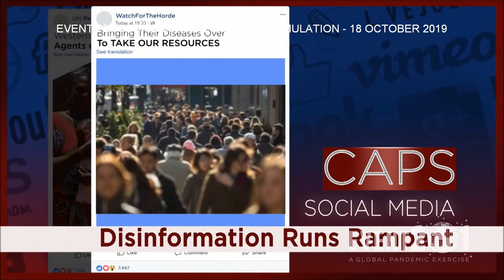Event 201: Coronavirus Misinformation & Disinformation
"Governments and the private sector should assign a greater priority to developing methods to combat mis- and disinformation prior to the next pandemic response. Governments will need to partner with traditional and social media companies to research and develop nimble approaches to countering misinformation. This will require developing the ability to flood media with fast, accurate, and consistent information. Public health authorities should work with private employers and trusted community leaders such as faith leaders, to promulgate factual information to employees and citizens. Trusted, influential private-sector employers should create the capacity to readily and reliably augment public messaging, manage rumors and misinformation, and amplify credible information to support emergency public communications. National public health agencies should work in close collaboration with WHO to create the capability to rapidly develop and release consistent health messages. For their part, media companies should commit to ensuring that authoritative messages are prioritized and that false messages are suppressed including though the use of technology.

Accomplishing the above goals will require collaboration among governments, international organizations and global business..."

This video is for nonprofit educational purposes. Fair Use: Copyright Disclaimer Under Section 107 of the Copyright Act in 1976; Allowance is made for "Fair Use" for purposes such as criticism, comment, news reporting, teaching, scholarship, and research.